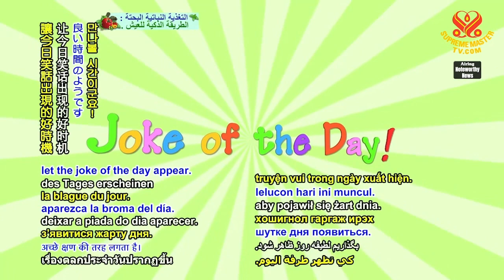1710 JOD 8 Prize for laziness 6m